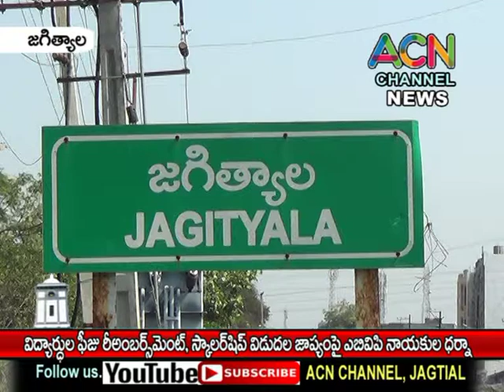జగిత్యాల జిల్లాలో విద్యార్థుల ఫీజ్ రీ అంబర్స్మెంట్, స్కాలర్ షిప్ విడుదల జాప్యంపై ABVP నాయకుల ధర్నా